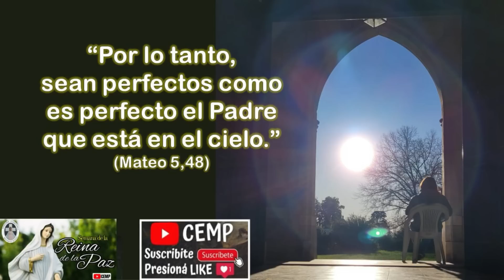Reflexión del Evangelio. Martes 20 de Junio de 2023. P. Diego González CEMP